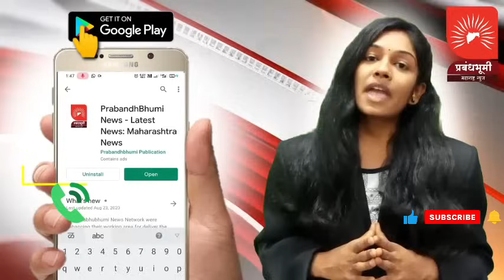चांदवड । तालुक्यातील वहेगाव-साळ येथील जवान तेजस जयवंत आहेर यांचे अपघाती निधन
चांदवड । तालुक्यातील वहेगाव-साळ येथील भरतीय सैन्य दलात कारर्यरत असलेले जवान तेजस जयवंत आहेर यांचे अपघाती निधन